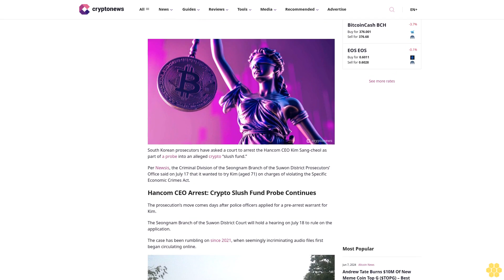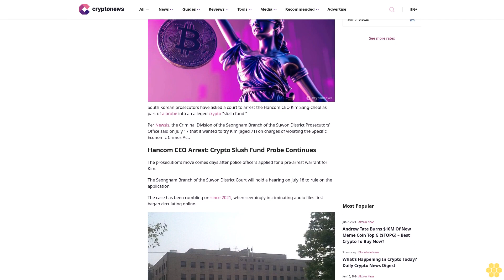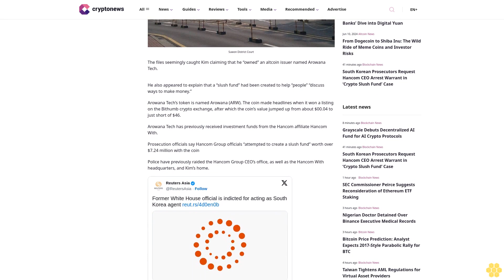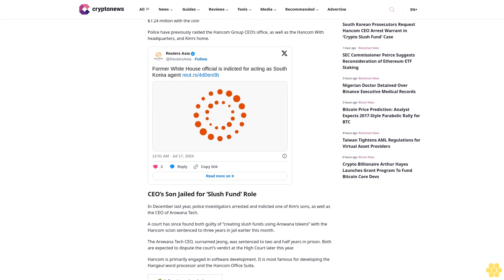South Korean Prosecutors Request Hancom CEO Arrest Warrant in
Tim Alper

South Korean prosecutors have asked a court to arrest the Hancom CEO Kim Sang-cheol as part of a probe into an alleged crypto “slush fund.”

Per Newsis, the Criminal Division of the Seongnam Branch of the Suwon District Prosecutors’ Office said on July 17 that it wanted to try Kim (aged 71) on charges of violating the Specific Economic Crimes Act.

Hancom CEO Arrest: Crypto Slush Fund Probe Continues.

The prosecution’s move comes days after police officers applied for a pre-arrest warrant for Kim.

The Seongnam Branch of the Suwon District Court will hold a hearing on July 18 to rule on the application.

The case has been rumbling on since 2021, when seemingly incriminating audio files first began circulating online.

The files seemingly caught Kim claiming that he “owned” an altcoin issuer named Arowana Tech.

He also appeared to explain that a “slush fund” had been created to help “people” “discuss ways to make money.”

Arowana Tech’s token is named Arowana (ARW). The coin made headlines when it won a listing on the Bithumb crypto exchange, after which the coin’s value jumped up from about $00.04 to just short of $46.

Prosecution officials say Hancom Group officials “attempted to create a slush fund” worth over $7.24 million with the coin

Police have previously raided the Hancom Group CEO’s office, as well as the Hancom With headquarters, and Kim’s home.

CEO’s Son Jailed for ‘Slush Fund’ Role.

In December last year, police investigators arrested and indicted one of Kim’s sons, as well as the CEO of Arowana Tech.

A court has since found both guilty of “creating slush funds using Arowana tokens” with the Hancom scion sentenced to three years in jail earlier this month.

The Arowana Tech CEO, surnamed Jeong, was sentenced to two and half years in prison. Both are expected to dispute the court’s verdict at the High Court later this year.

Hancom is primarily engaged in software development. It is most famous for developing the Hangeul word processor and the Hancom Office Suite.